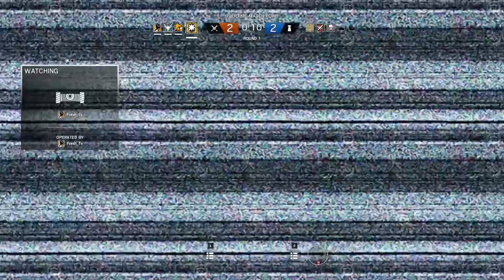just technical test server things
mnemzjev